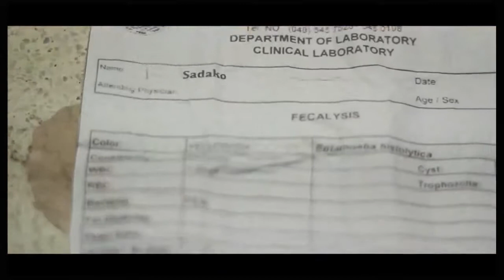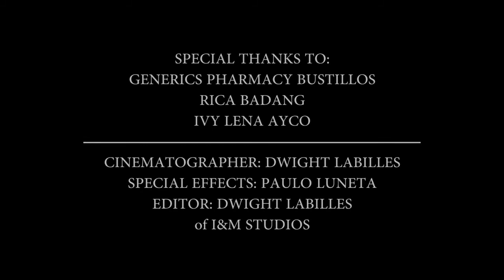METRONIDAZOLE BSP3B2012 2013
Our Medical Microbiology (lecture) presentation on Metronidazole. [: